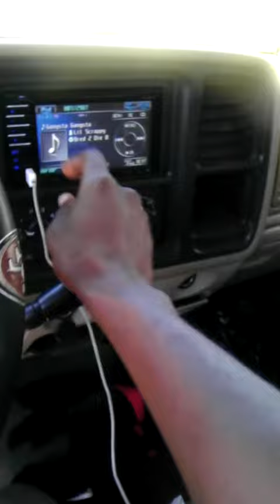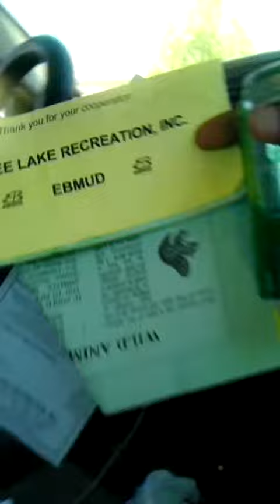Jazzy's Thug life vol. 1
My Aunt Lisa Put a C'mon Son photo of her dog Zoey talking about Jazzy B. But Jazzy is a THUG!! And she proving in in this video.